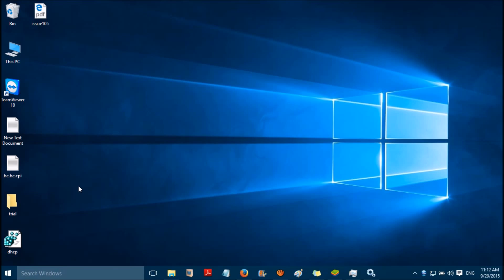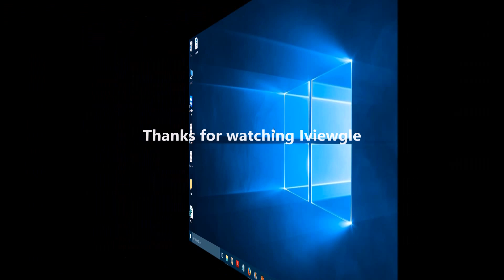How to disable and stop the Credential Manager in Windows 10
You can permanently stop and disable the Credential Manager in Windows 10. Right click on Windows Start Button I Computer Management I Services and Applications I Services I locate "Credential Manager" and open it. "Stop" and set it to "Disabled"